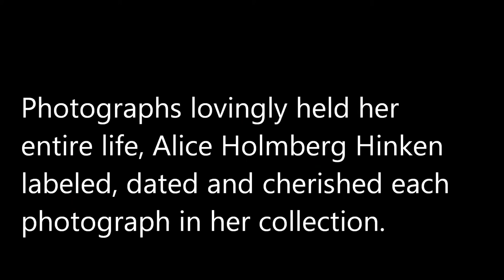Holmber Hinken Pic video with Phantom song playing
Done in 2012 as my first attempt to upload, edit, label and add music. Not a complete video as I would like, but too sentimental not to share.